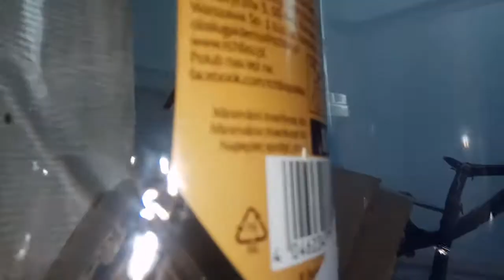Очередное кормление. Поела одна Стеадода Гроса каштановая.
Пишите больше комментариев.